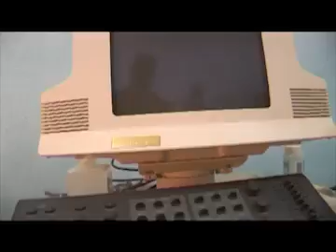VISITE KEMET A KISENGO FRENCH BY MATHYS COMMUNICATION